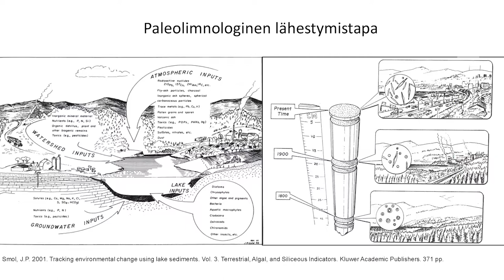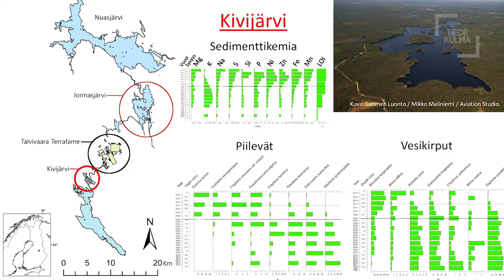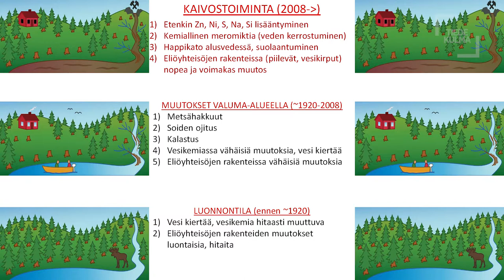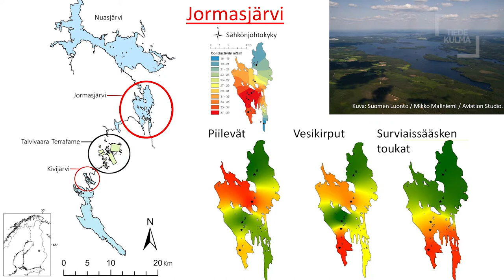Kamppailu luonnonvaroista: Talvivaaran kaivoksen vaikutukset lähivesistöihin | Jan Weckström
Talvivaaran kaivostoiminnan päästöt ovat muuttaneet lähialueen järvet kemiallisesti kerrostuneiksi suola-altaiksi, joiden pohja on lähes kokonaan eloton. Tämän havaitsi Helsingin yliopiston ympäristömuutoksen tutkimusyksikkö ECRU tutkiessaan Talvivaaran lähivesistöjen ekologista tilaa.

Paleoekologian dosentti Jan Weckström kertoo, kuinka metsäjärville tyypilliset leväyhteisöt ovat korvautuneet murtovesissä viihtyvillä lajeilla.